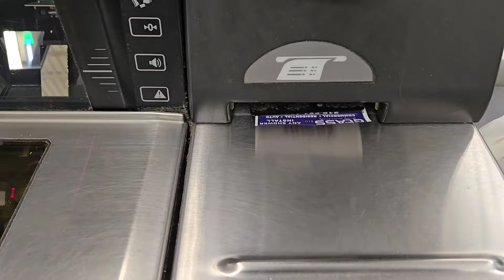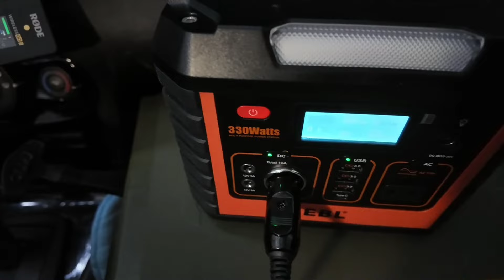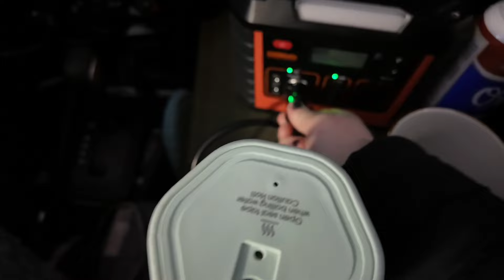Solo Hotel Stealth Car Camping in Cold Weather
In this cozy car camping episode, I put my stealth camping muscles to the test after a hiatus. I was inspired to camp in this way because of some news I received about my job, which made me stop and reflect on how I've taken living in an apartment for granted lately. There have been so many layoffs this year in general, and this, too, causes me to consider how quickly life circumstances can change. I hope you enjoy this lighthearted adventure with me and my lovely dog, Parker. Cheers!

Electric blanket

Power station

Portable rice cooker

12 volt water heater

Inflatable solar/usbc light

Fan with light

Reading pillow with arms:

My small sleeping bag: sleeping bag:

My large sleeping bag

Favorite camping pillow

Compact LED lamp

My best headlamp:

My camera

*Apparel:
Black synthetic down jacket

Winter parka

Black sweater

Favorite socks